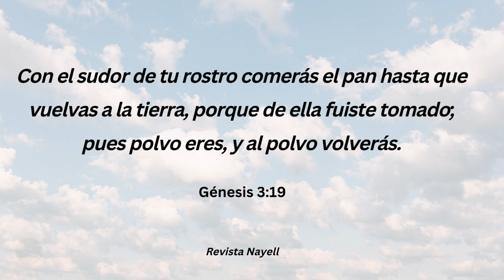Versículo del día de hoy 24 de Diciembre, Génesis 3:19.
Versículo del día 24 de Diciembre, Libro de Génesis.

Un maravilloso libro de cuentos especial para Niños antes de dormir